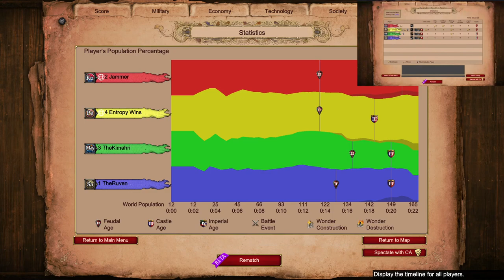Landslide Nomad 2v2